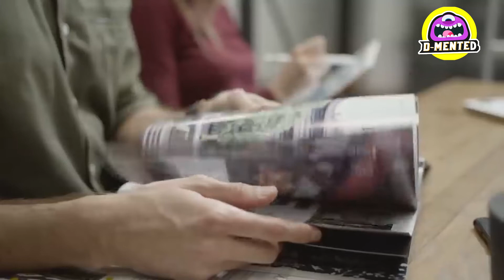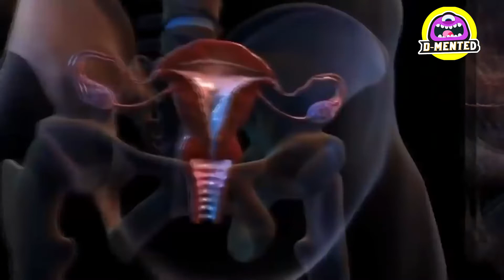✅ 8 Menschen, die mit zusätzlichen Körperteilen geboren wurden